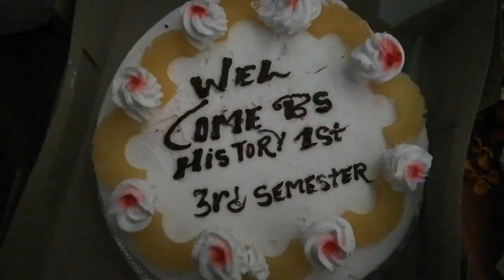Welcom party for new comer students organized by History department GSSC Peshawar